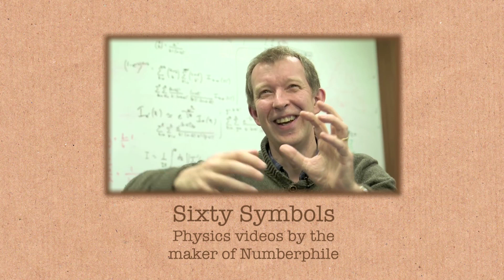Math vs Physics (extra footage with Robbert Dijkgraaf) - Numberphile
Featuring Professor Robbert Dijkgraaf.